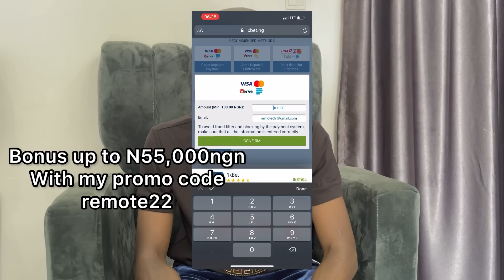Pastor Remote was insulted in a big way 🤣🤣🤣